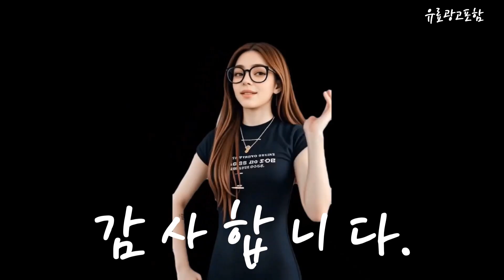샤오미청소기 Top10!! 요즘 인기있는 샤오미청소기 구매 가격 평점 후기 비교 총정리!!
❤️❤️❤️ 요즘 인기있는 샤오미청소기 구매 가격 평점 후기 비교 총정리해 보았어요!! ❤️❤️❤️

[00:06]
10위. 디베아 차이슨 무선청소기 ALLNEW29000 + 물걸레 키트 [229,080원]

[00:11]
9위. 티네코 프리미엄 무선 청소기 IFLOOR SE 혼합색상 [299,990원]

[00:17]
8위. 샤오미 HUTT 유리창 로봇청소기 C65 24년C6 3세대 [249,990원]

[00:23]
7위. 미홀 무선청소기 M22 LITE 그레이 [139,000원]

[00:28]
6위. 샤오미 미지아 휴대용 청소기 화이트 [49,850원]

[00:34]
5위. 샤오미 로봇청소기 X20+ 화이트 [499,800원]

[00:40]
4위. #[2024년형]차이슨 무선 스틱 청소기 BLDC 흡입력 좋은  [159,000원]

[00:45]
3위. 샤오미 미지아 차량용 핸디 청소기 SSXCQ01XY 화이트 [49,250원]

[00:51]
2위. 샤오미 로봇청소기 X10+ 화이트 [549,000원]

[00:57]
1위. 2024년 샤오미 미홀 무선청소기 초경량 1.5Kg BLDC모터 [159,000원]